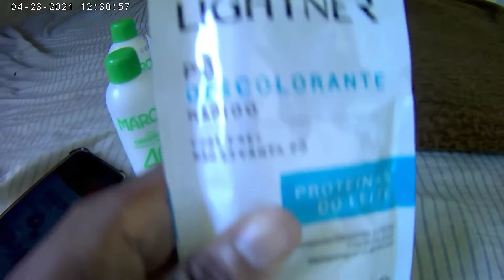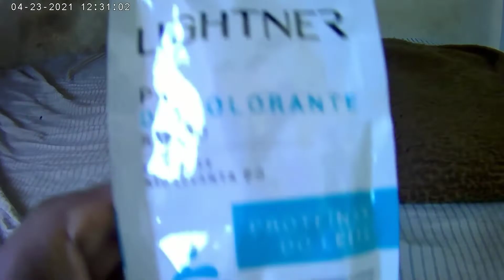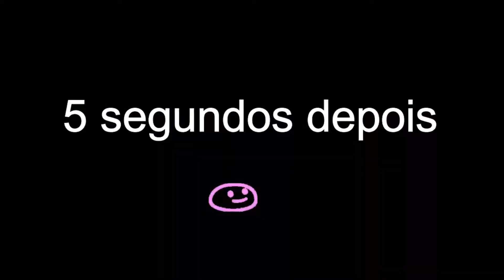Pintei meu cabelo sozinho em casa kkkkkk(Deu bom?)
Meu Instagram:Menezesjr02.